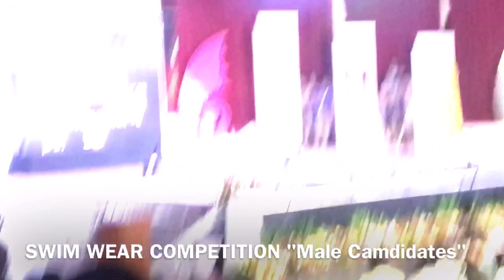Mr. and Ms. DHVSU 2019 "UNIVERSITY DAYS HIGHLIGHTS" (Bat pang National Pageant ang Datingan grabe!)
Hello mga Kachena, Welcome back again to my Youtube Channel, I just wanna share our stupendous pageant of our beloved University was held in DHVSU Gymnasium.

Credits to the UNIVERSITY STUDENT COUNCIL for this wonderful and successful event. Also credits to Mr. Paul Arnaiz for allowing and giving me permission to use  his captured photos to my intro. GODBLESS!🤩😇🙏

dhvsu logo
dhvtsu
dhvsu apalit
dhvsu nursing
dhvsu mission
dhvsu form
dhvsu president
dhvsu lubao campus
dhvsu bacolor
dhvtsu courses
dhvsu application form
dhvtsu address
dhvtsu automotive
dhvtsu accountancy passing rate
dhvtsu architecture
dhvtsu announcement
dhvtsu admission
dhvtsu bacolor
dhvtsu bacolor pampanga courses
dhvtsu bacolor map
dhvtsu bacolor courses
dhvtsu bs biology
dhvtsu background
dhvtsu candaba
dhvtsu campuses
dhvtsu cit logo
dhvtsu criminology
dhvtsu coe logo
dhvtsu courses 2020
dhvtsu courses and their tuition
dhvsu.edu
dhvtsu school
dhvtsu entrance exam 2019
dhvtsu entrance exam result 2020
dhvtsu entrance exam
dhvtsu exam result 2020
dhvtsu enrollment schedule 2020
dhvtsu enrollment
dhvtsu entrance exam reviewer
dhvtsu engineering passing rate
dhvsu facebook
dhvtsu full address
dhvtsu faculty
dhvtsu application form
dhvtsu tuition fee
dhvtsu requirements
dhvtsu grading system
dhvtsu graduate school
dhvtsu graduate school logo
dhvtsu grading system equivalent
dhvtsu gym
dhvtsu google map
dhvtsu guagua
dhvsu hiring
dhvsu hymn
history of dhvtsu
dhvtsu header
dhvtsu hr
dhvtsu hymn
dhvtsu senior high school
dhvtsu kiosk
dhvtsu location
dhvtsu logo 2019
dhvtsu shs logo
dhvtsu law
dhvtsu library
dhvtsu lhs
dhvtsu mexico
dhvtsu map
dhvtsu masteral courses
dhvtsu mexico pampanga courses
dhvtsu meaning
dhvtsu mexico campus
dhvsu new logo
dhvsu org chart
dhvsu organizational chart
dhvsu online application
dhvtsu offered courses
dhvtsu online application
courses offered in dhvtsu
dhvtsu organization chart
dhvtsu president
dhvtsu porac
dhvsu page
dhvtsu psychology
dhvtsu psychology uniform
dhvtsu pio
dhvtsu portal
dhvtsu results 2020
dhvtsu requirements college
dhvtsu results
dhvtsu registrar
dhvtsu rotc
dhvtsu admission results
dhvtsu san fernando pampanga
dhvsu sto tomas
dhvtsu senior high school requirements
dhvtsu sto tomas logo
dhvtsu senior high school uniform
dhvtsu senior high school entrance exam
dhvtsu telephone number
dhvtsu tourism
dhvtsu transferee
dhvtsu to dhvsu
dhvtsu sto tomas
dhvtsu sto tomas address
dhvtsu uniform
dhvtsu uniform college
dhvtsu uniform shs
dhvtsu university student council
dhvtsu vision
mission and vision of dhvtsu
dhvtsu core values
dhvtsu.edu.ph
dhvtsu 2019
dhvtsu results 2019
mr and ms chinatown 2019
mr and ms benguet 2019
mr and ms chinatown 2019 candidates
mr and ms dthim 2019
mr and ms doh 2019
mr and ms chinatown 2019 winners
mr and ms lpu 2019
mr and ms abra 2019
mr and mrs 2019 bauble
mr and miss benguet 2019
mr and miss bhopal 2019
mr and mrs buffalo 2019
mr and mrs bihar 2019
mr and miss chinatown 2019
mr and miss capital 2019
mr and miss chhattisgarh 2019 audition
mr and miss chhattisgarh 2019
mr and mrs chinnathirai 2019 contestants
mr and mrs cops 2019
mr and miss delhi 2019
mr and mrs est 2019
mr and mrs est 2019 pumpkin
mr and mrs est 2019 pillow
mr and miss goa 2019 finalists
mr and miss glamour 2019 auditions
mr and miss gujarat 2019
mr and miss gujarat 2019 registration
mr and miss goa 2019
mr and mrs goa 2019
mr and miss india glamour 2019
mr and miss india glamour 2019 registration
mr and miss india globe 2019
mr and miss india 2019
mr and miss india 2019 auditions
mr and miss india 2019 registration
mr and mrs india 2019
mr and mrs india 2019 audition
mr and miss north india 2019
dellywood mr and miss india 2019
bollywood mr and miss india 2019
mr and miss jharkhand 2019
mr and miss jaipur 2019
mr and mrs jharkhand 2019
mr and miss karnataka 2019
mr and miss kumaon 2019
mr and mrs karnataka 2019
mr and miss world kenya 2019
mr and miss university kenya 2019
mr and miss lucknow 2019
mr and miss sri lanka 2019
mr and mrs sri lanka 2019
mr and miss nagpur 2019
mr and miss delhi ncr 2019
mr and mrs ornaments 2019
rae dunn mr and mrs 2019 ornaments
mr and mrs 2019 pumpkin
mr and miss up 2019 registration
mr. & ms. rowdy (2019)
mr and miss north india 2019 registration
mr. & ms. rowdy (2019) malayalam
mr and miss uttarakhand 2019
mr and miss up 2019